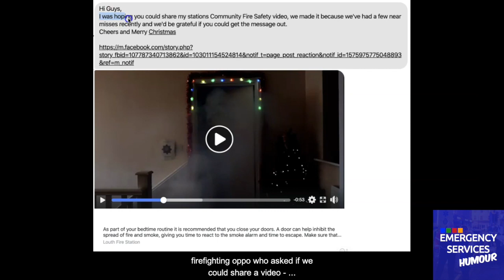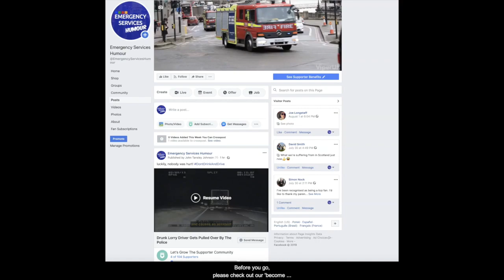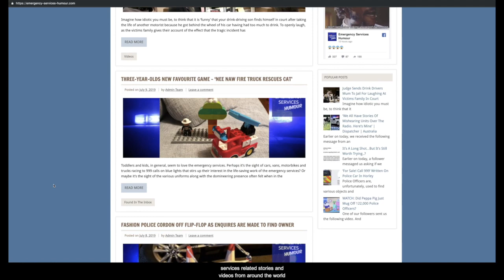A Message From Lough Fire & Ambulance Station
Earlier on today, we were contacted by a firefighting oppo who asked if we could share a video - something we are always happy to do.

The video, shared on the Louth Fire Station Facebook page (link in the comments) highlights a crucial message about how closing your doors at night could save you vital seconds in the event of a house fire